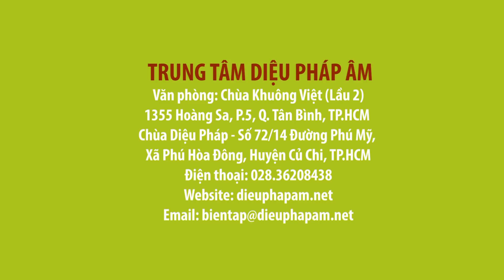Món chay 263 - KHỔ QUA NHỒI ĐẬU HŨ KHO SẢ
Chương trình dạy nấu món chay "KHỔ QUA NHỒI ĐẬU HŨ KHO SẢ"